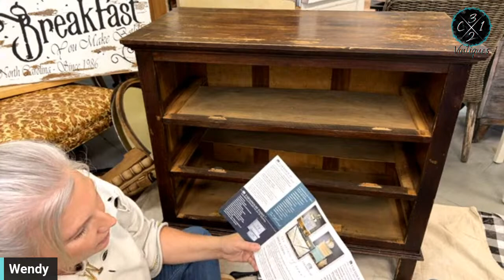Vintage Chest Makeover with Wendy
Hey Ya'll... it's Wendy!  Come along and help me transform this antique chest into a work of art.  Get tips & tricks while helping me finish this gorgeous vintage piece of furniture.  I'm so excited about this piece and can't wait to share with you!
xoxo, Wendy